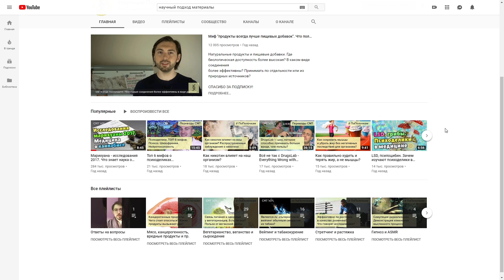Непереносимость глютена — МИФ?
У какого процента людей действительно есть непереносимость глютена? Опасен ли глютен? Как компании «навариваются» на тренде непереносимости глютена?